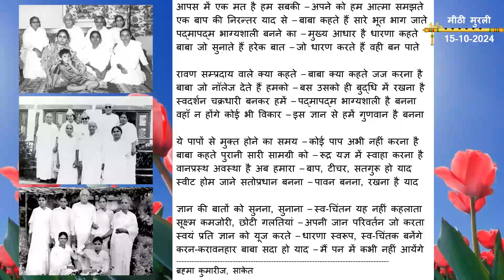कविता आज की मुरली से: 15-10-2024